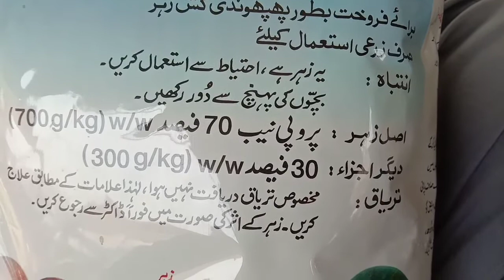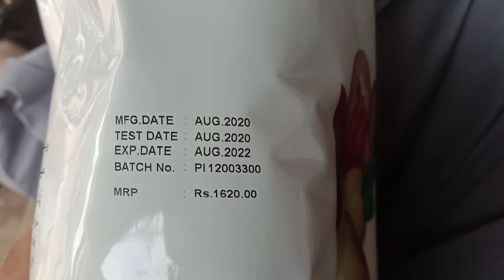Intracol Bayer Pakistan complete information. How to use intracol in different crop..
intracol Bayer Pakistan,How to use intracol,
complete information about intracol,

fungicide intracol,